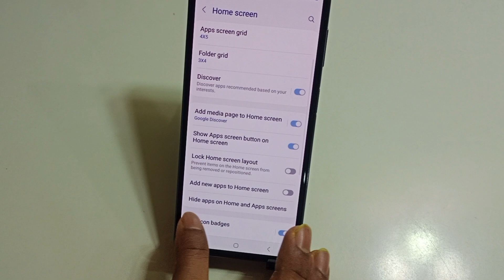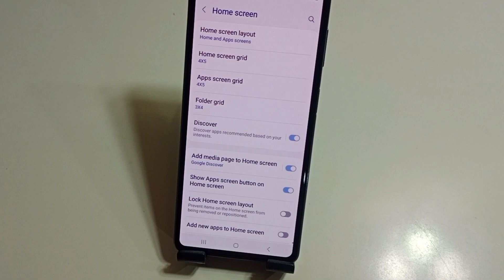Samsung m15 5g app hide setting | how to hide apps Samsung m15, Samsung m15 me app hide kaise kare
hello dosto aaj ki is video ke madhyam se Maine aap logo ko bataya hai ki Samsung m15 5g mobile me app ko hide kaise kiya jata hai

topic.
Samsung m15 5g me app hide kaise kare
Samsung m15 5g app hide setting
Samsung m15 5g me app hide kaise karte hai
Samsung m15 5g app hidden setting
Samsung m15 5g hidden apps
Samsung m15 5g hidden features
Samsung m15 5g setting